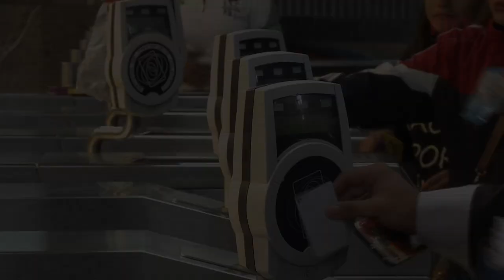Nadia Tapia, una de las primeras conductoras del Metro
Inició como taquillera, pasó a ser jefa de estación, hoy es responsable de los CENDIS en el STC Metro, pero su mérito fue ser la primera conductora de la Línea 2 del Metro en la CDMX